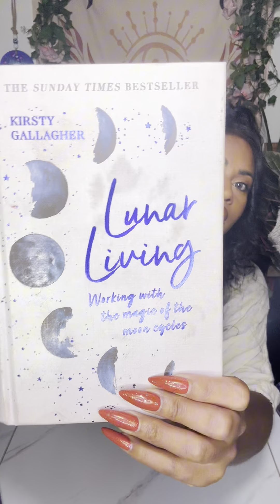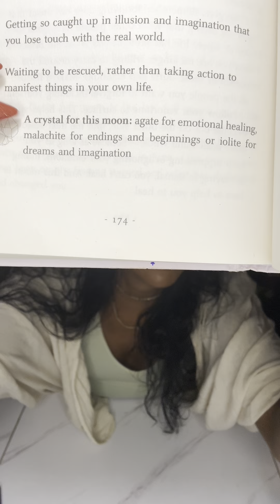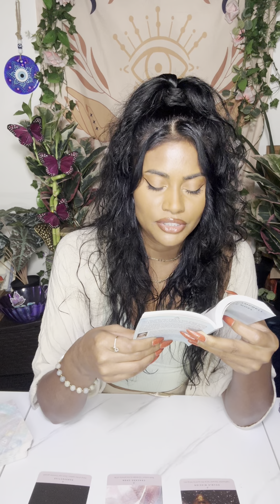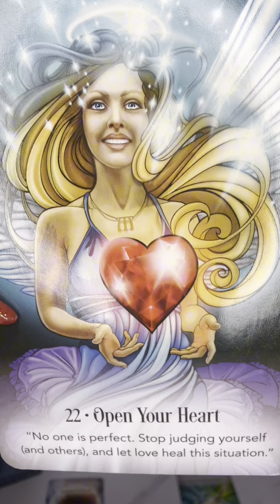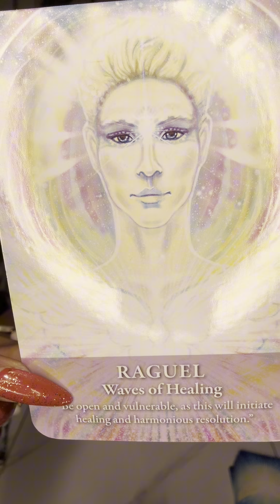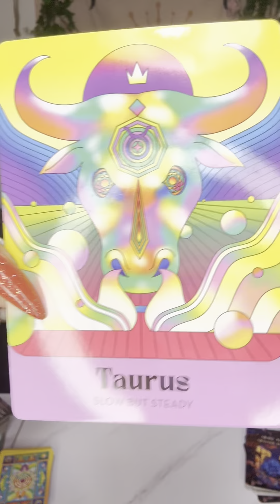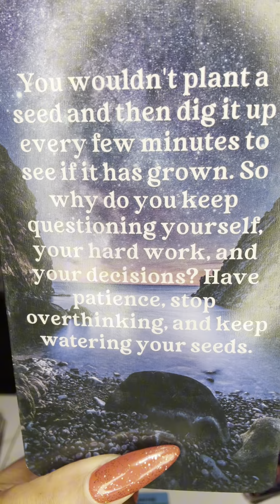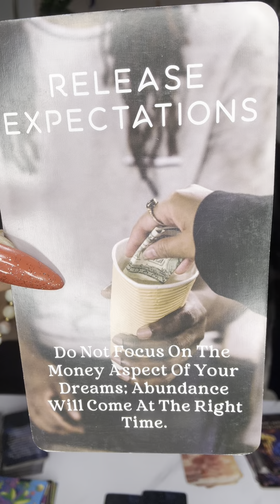Archangels Are Helping You Release+Heal From The Past Trauma. You Have A Double Mission To Fulfill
Try MysticSense for FREE 5 Min Reading!

Sun ☀️: What’s happening on a Soul Level
Moon 🌙: What’s happening on an Emotional Level
Rising ⬆️: What’s happening on a Physical Level. (3D)
Venus 💗: What’s happening on a Romantic Level
North Node 🔮: Where your Soul wants to be 🧿🧿🧿🧿🧿🧿🧿🧿🧿🧿🧿🧿🧿🧿🧿